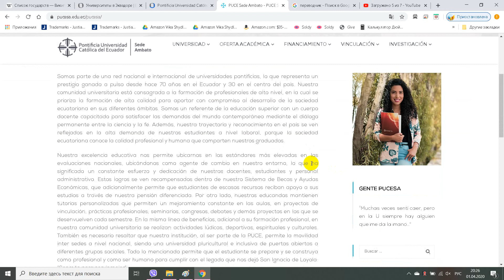Pontificia Universidad Católica del Ecuador Sede Ambato